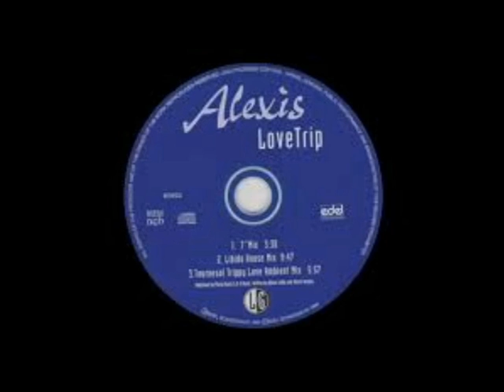Alexis - Love Trip (7'' Mix)